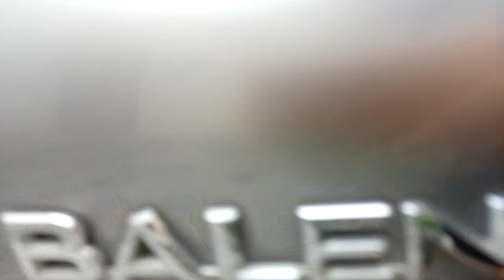Baleno classic video 📸